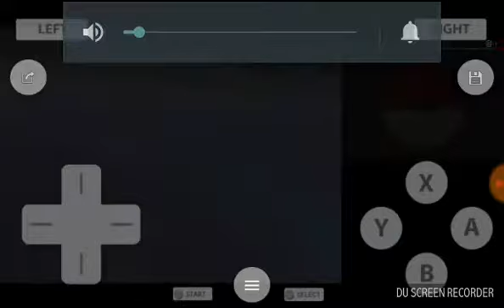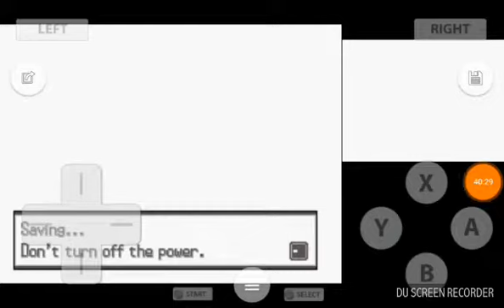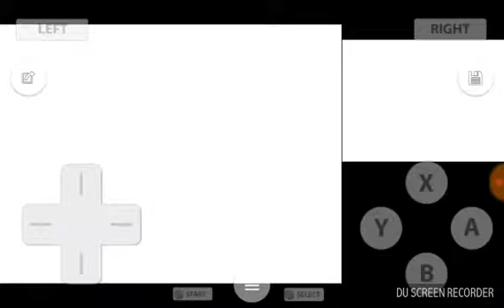Let's play Pokémon white part 17 (post game finale)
In this episode, I take on the Pokémon league for the second time. I hope you enjoy this episode and I hope you have enjoyed the whole play through :)